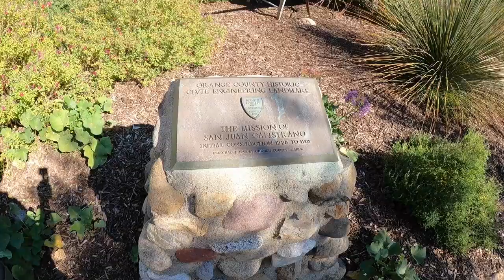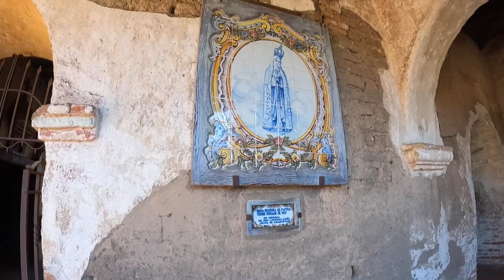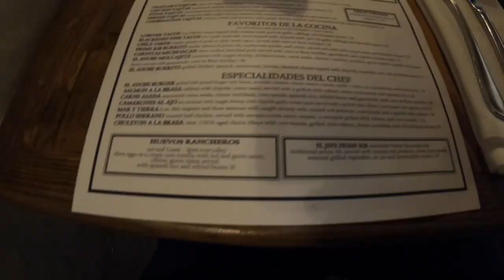Mission San Juan Capistrano Tour and History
In this video, I take you on a tour and teach you about the history of the beautiful Mission San Juan Capistrano in San Juan Capistrano, Orange County, California. Then I go to El Adobe Mexican restaurant nearby and introduce my new food grading system: the Dank Rank. Your comments are always appreciated as well.

Map of Las Californias
Popoxtla, CC0, via Wikimedia Commons